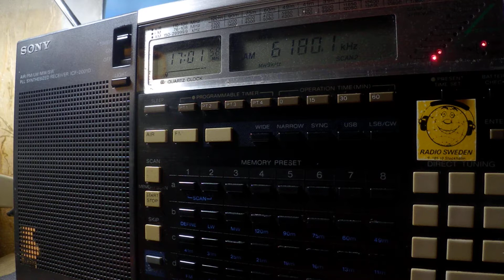16 09 2018 FEBA Radio in Soamali to EaAf 1700 on 6150 Al Dhabayya